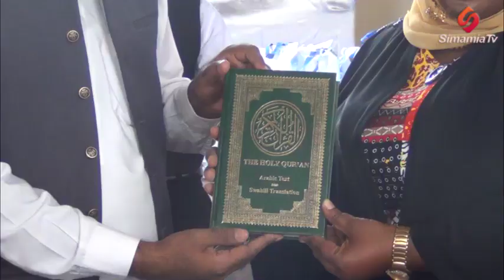SERIKALI YASHAURIWA IWEKEZE KWENYE KULIJENGA TAIFA LENYE MAADILI MEMA "WENYE HOFU YA MUNGU NI BORA"